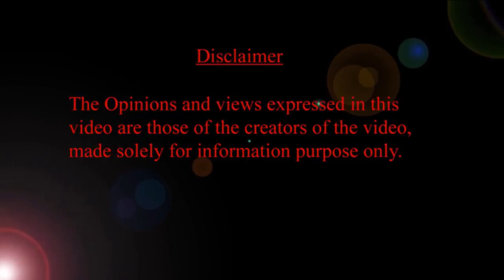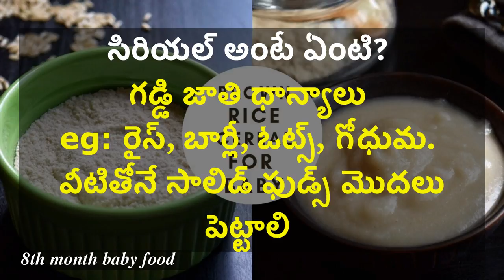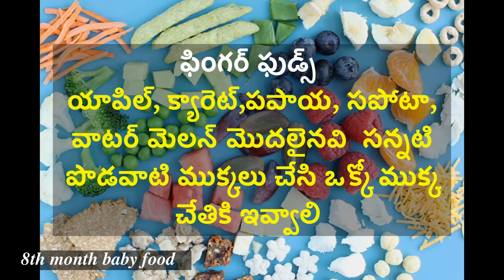8th month baby growth & food | 8వ నెల ఎదుగల అంశాలు ఆహారం HMBliv exclusive pregnancy & child care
8th month baby growth & food | 8వ నెల ఎదుగల అంశాలు ఆహారం HMBliv exclusive pregnancy & child care